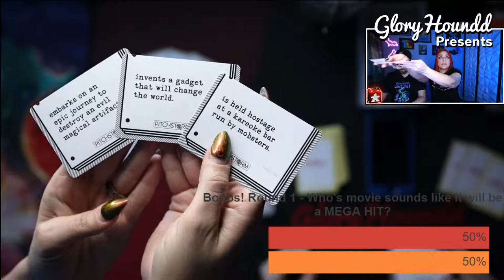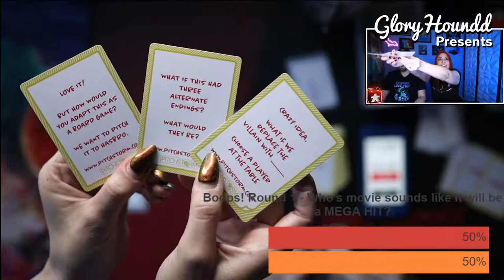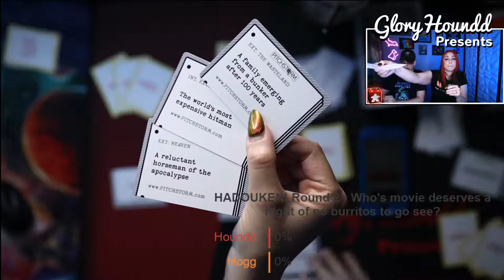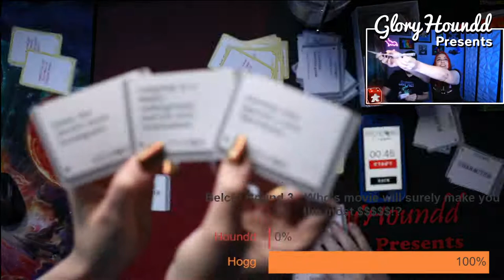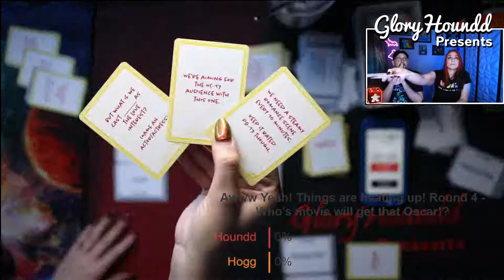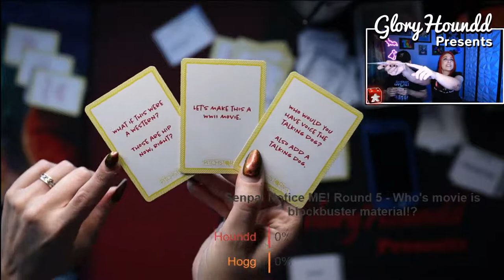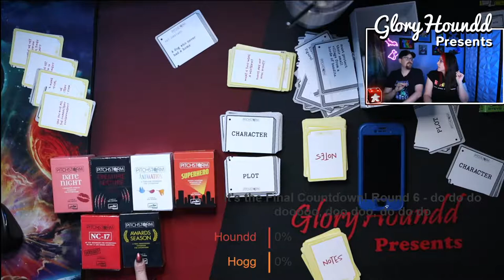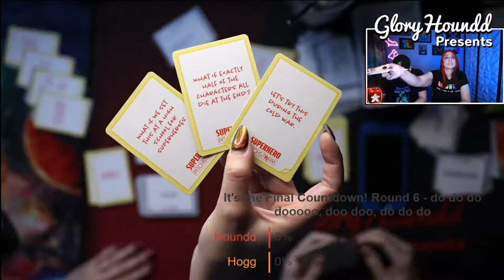Pitchstorm Playthrough!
You are a wealthy, smug, genius movie executive and you more money than time. You can only spare 45 seconds tops to hear this next "amazing" script idea. Gloryhoundd and Dr. Gloryhogg have passion but are broke, are you funding their movie or giving them the boot?

Gloryhoundd Presents a Board Game Battle - Pitchstorm by Skybound Games.